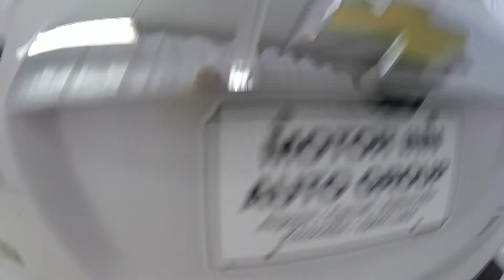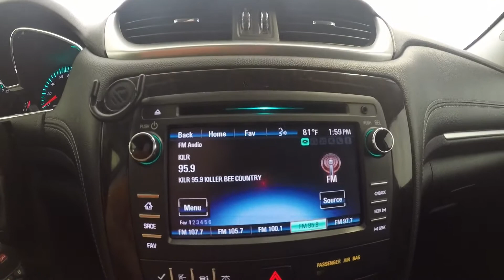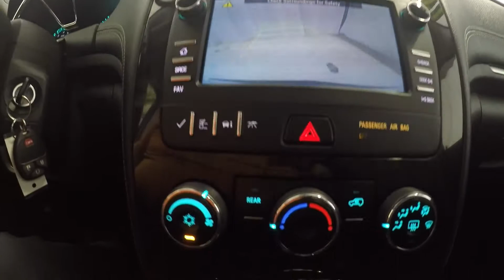2017 Summit White Chevrolet Traverse All Wheel Drive LT G2709A Motor Inn Auto Group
Unbelievably CLEAN for these highway miles. Locally driven and traded in on a new GMC. You MUST SEE THIS TO BELEIVE IT! You won't be disappointed. Come see it. TODAY!